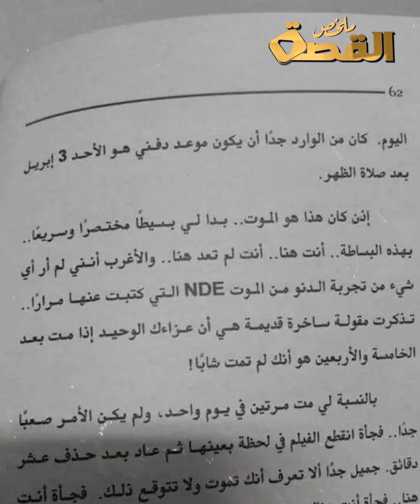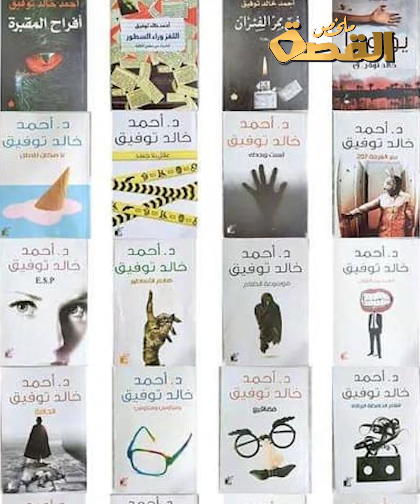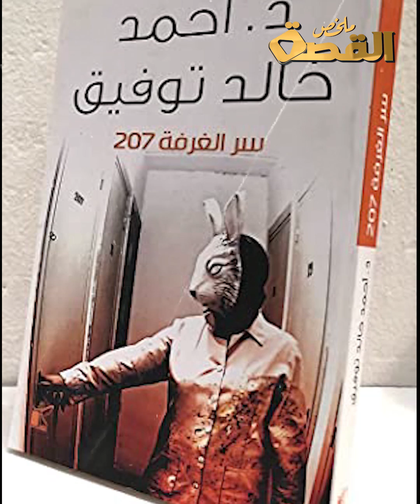احمد خالد توفيق..العراب الذي تنبأ بميعاد رحيله ..هل كان حقا هو شخصيته الخيالية دكتور رفعت اسماعيل !!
"كان من الوارد جدا أن يكون موعد دفنى هو الأحد 3 أبريل بعد صلاة الظهر.. كنت أشعر أننى لن أرى طنطا ولا أولادى ثانية».
جاءت هذه الكلمات في رواية "قهوة باليوارنيوم"
ولم يكن يعلم  كاتبها أنه تنبأ فعلا بتاريخ وفاته الحقيقي !